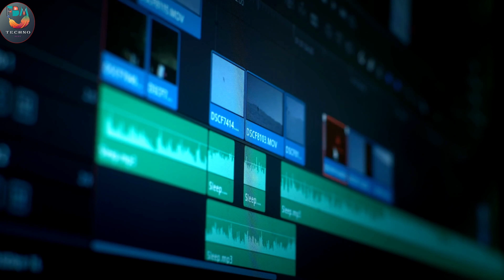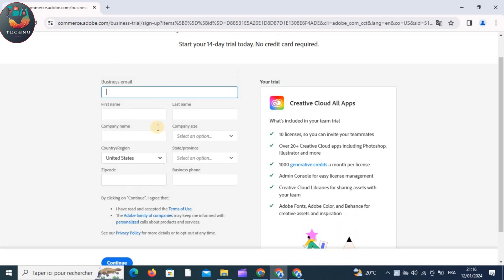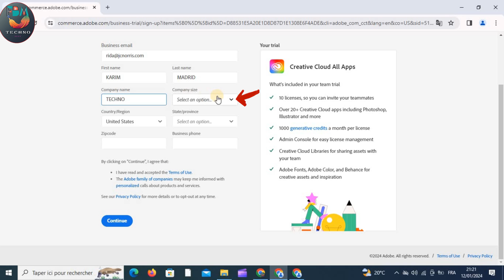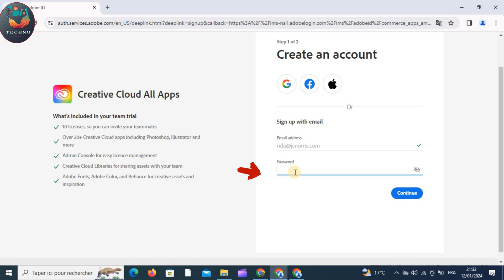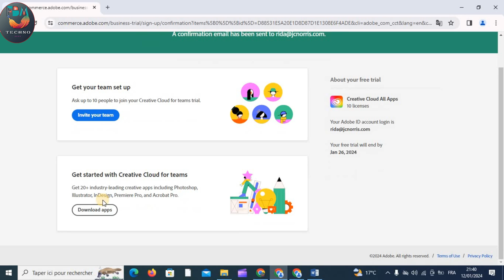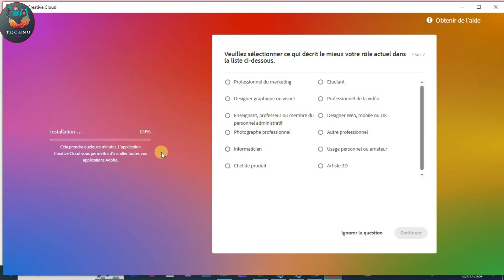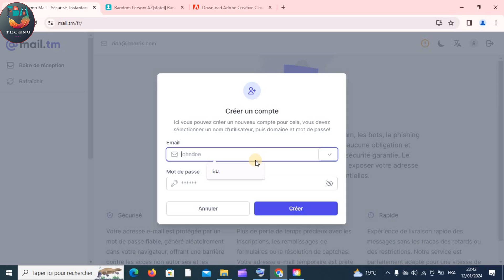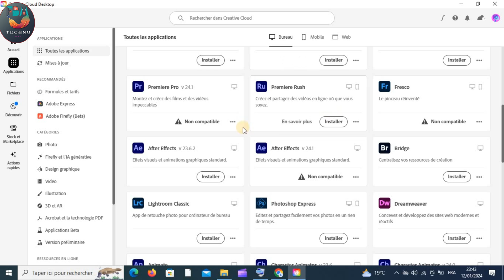جميع برامج أدوبي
🔥 طريقة الحصول علي جميع برامج ادوبي المدفوعه مجانا 🔥 وبطريقه شرعيه %100 وبدون اشتراك وبدون طلب اي بطاقه بنكية او اثبات الامر سهل و بسيط فقط بطريقة جديدة,  الان اذا كنت صانع محتوى او تعمل في مجال الطباعة عند الطلب او تصاميم او تقوم بمونتاج ستحتاج الى برامج ادوبي %100
لقد وجدنا لكم الحل لتحميل جميع برامج ادوبي وتعمل عليها مجانا وبكل الصلاحيات
وحتي النسخ البيتا منها adobe creative cloud
وهتحصل على اشتراك حقيقي مجاني تماما، وهو اشتراك مجاني لبرامج ادوبي مدى الحياة ومن خلاله
حيث يمكنك تحميل برنامح فوتوشوب مجانا بدون مشاكل
وتحميل برنامح دريم ويفر مجانا بدون مشاكل بشكل قانوني  2024
وتحميل برنامح لايت روم مجانا بدون مشاكل بشكل قانوني 2024
وتحميل برنامح ان دزاين مجانا بدون مشاكل بشكل قانوني 2024
وتحميل برنامح بريمير مجانا بدون مشاكل بشكل قانوني 2024
وتحميل برنامح افتر اكتس مجانا بدون مشاكل بشكل قانوني 2024
وتحميل برنامح ادوبي اكس دي مجانا بدون مشاكل بشكل قانوني  2024
وتحميل برنامح اليستريتر مجانا بدون مشاكل بشكل قانوني 2024
وتحميل برنامح اودشن مجانا بدون مشاكل  بشكل قانوني  2024
يمكنك تحميل جميع البرامج بشكل مجاني 2024 بشكل قانوني 2024
انطلق نحو تحقيق تأثير أكبر وإنشاء محتوى مميز يتفاعل مع الجمهور بطريقة جديدة ومبتكرة كل هذا من خلال قناتنا fbmtechno.! 🚀🚀"

تحميل  ادوبي فوتوشوب بيتا,
فوتوشوب,adobe photoshop
,photoshop tutorial